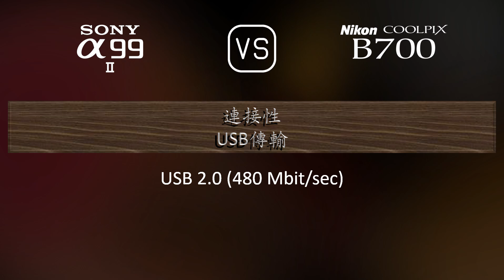Sony A99 II 與 Nikon COOLPIX B700 的規格比較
本片是 Sony A99 II 與 Nikon COOLPIX B700 的功能概述和規格比較 (comparison of specifications)，希望對您有所啟發。感謝您的支持。

00:25 推出
00:33 機身
00:40 影像感測器
01:01 影像
01:16 光學與對焦
01:58 屏幕
02:16 取景器
02:30 攝影功能
03:24 錄像功能
03:38 儲存
03:42 連接性
04:07 物理特性
04:24 雜項